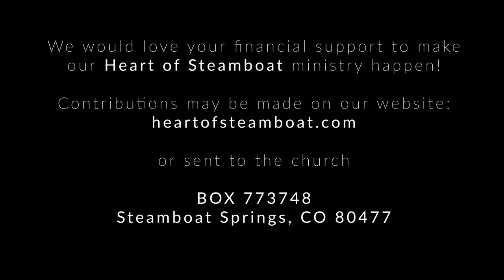Fast Forward - Quick Thoughts on Life and Faith: Spirit of Summer - Barefoot & Unforgettable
Quick Thoughts on Life and Faith: Spirit of Summer - Barefoot & Unforgettable